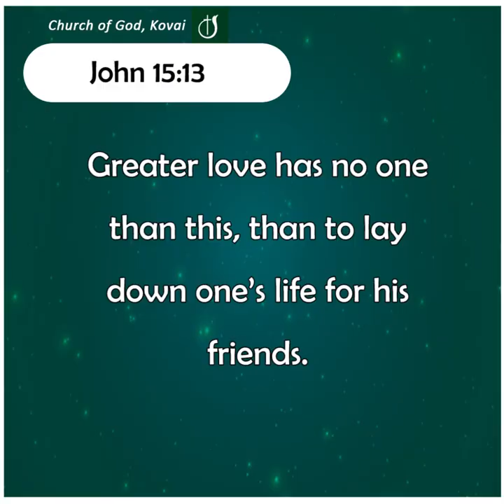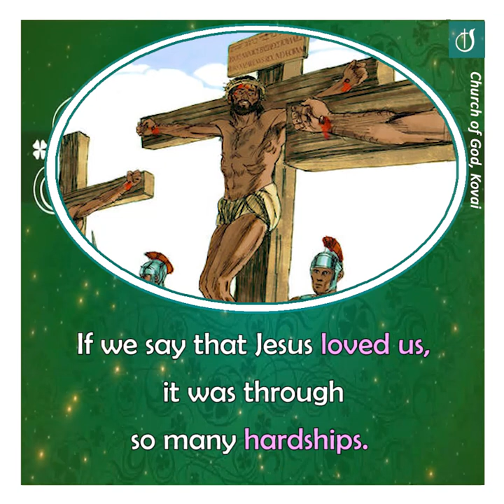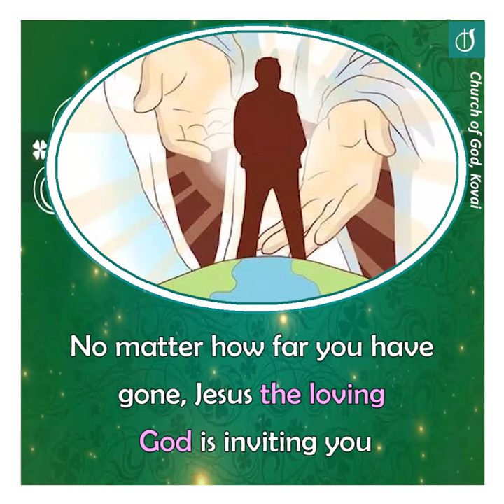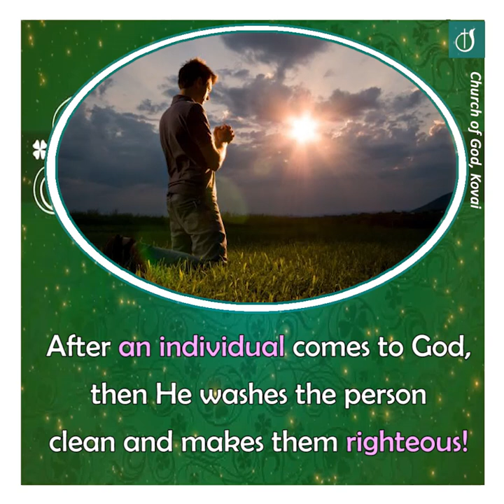HE ACCEPTS US WITH LOVE